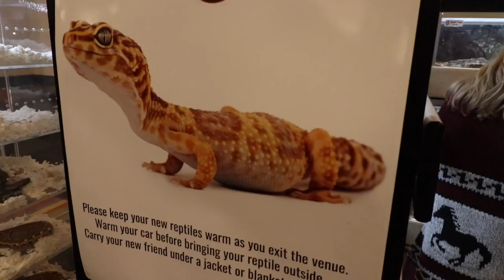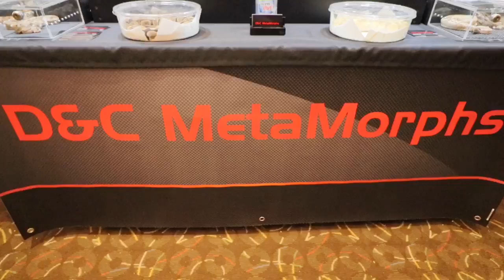2K ANNOUNCEMENT!! AND MARCH TORONTO REPTILE EXPO!!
Hey Everyone! If you have never been to a Toronto Reptile Expo you have to check it out! Great Vendors, Animals and always a ton of fun for the whole family!!

SFBeard
SFBEARD.com